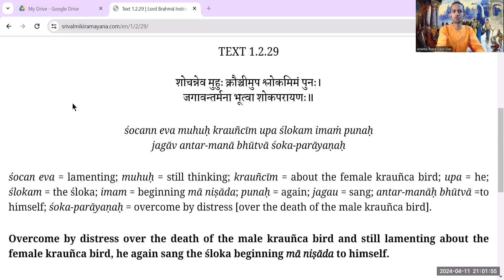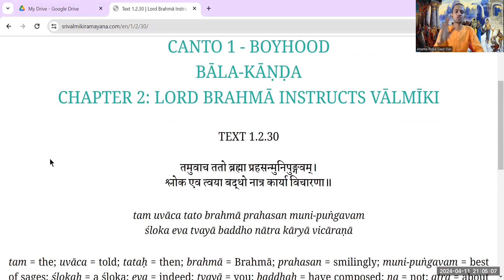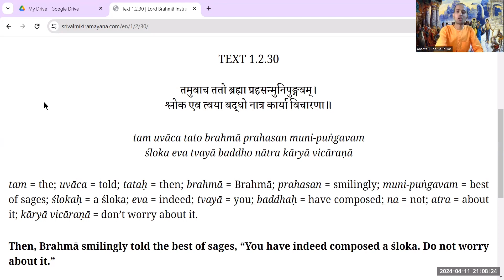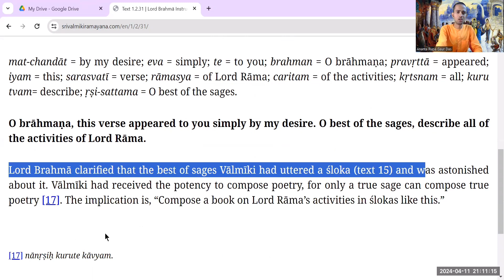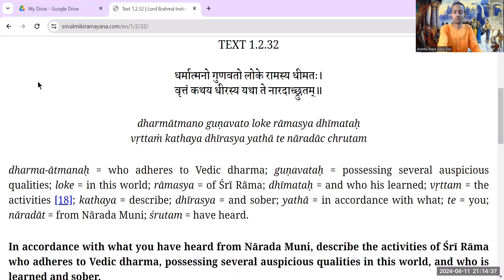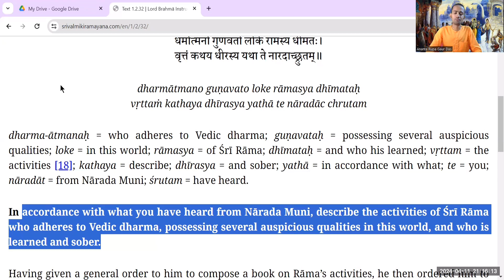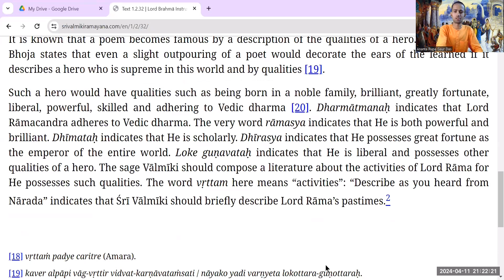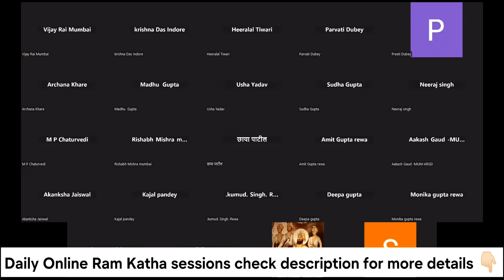SVR 1.2.29-1.2.32 | PARAM BHAGVAN KO PEHCHANANE ME CONFUSION KYU HOTA HAI | 11/4/24 | HG ARGD